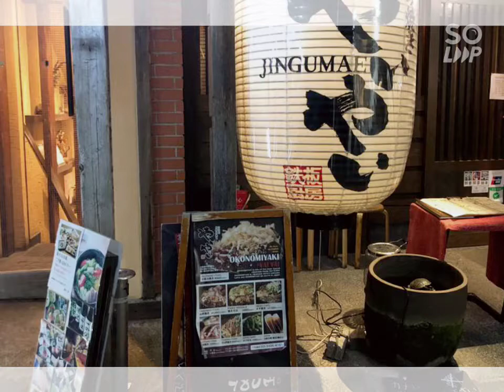Restaurant seafood Okonomiyaki, Jingumae, Tokyo Japan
Japan Tokyo

Restaurant Okonomiyaki
Really delicious taste